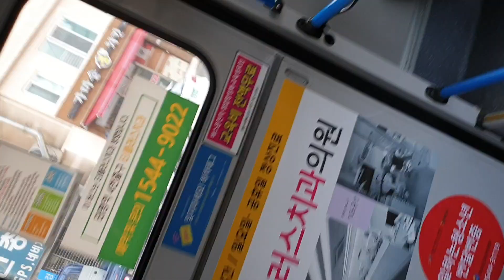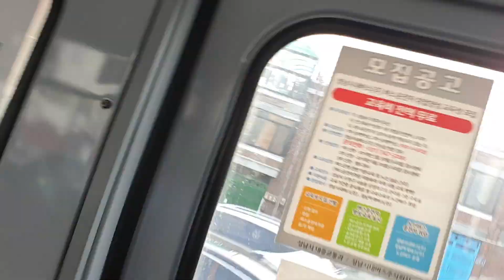88-1번 8905호 주행영상 (을지대학교~희망대공원)